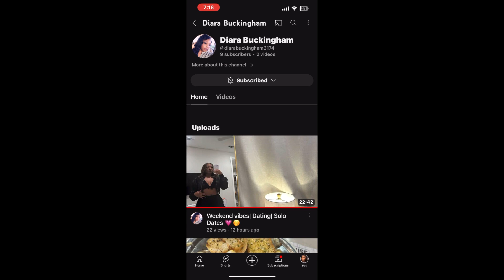Daily VLOG| 11 Week Check Up + Gender Test + Car Rant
Hey yall! Welcome to a daily vlog! This vlog is short, sweet and straight to the point. I’m on the road to 100 🎉🎉